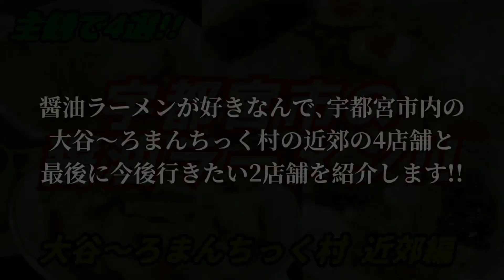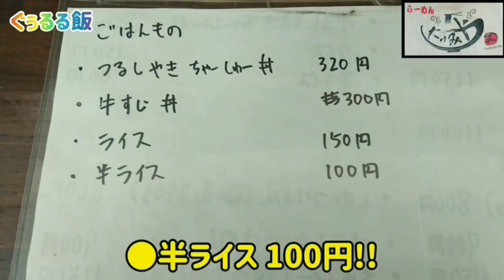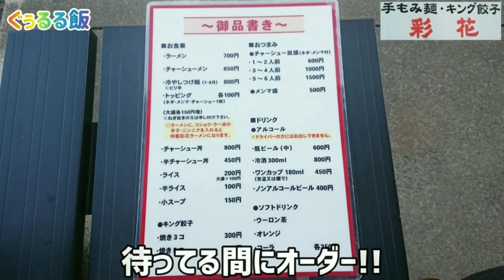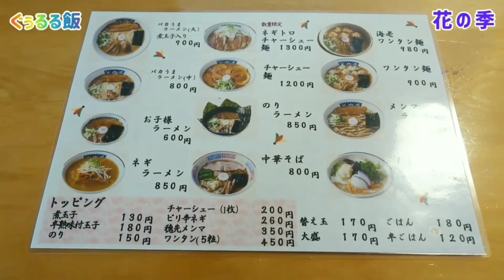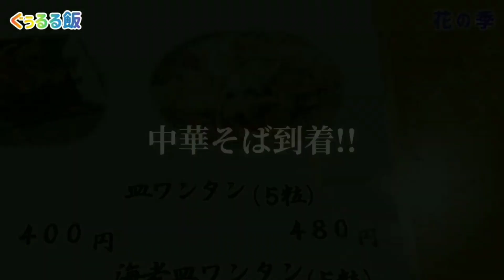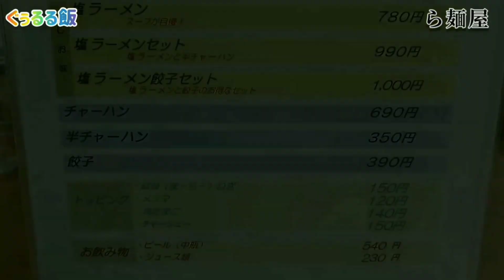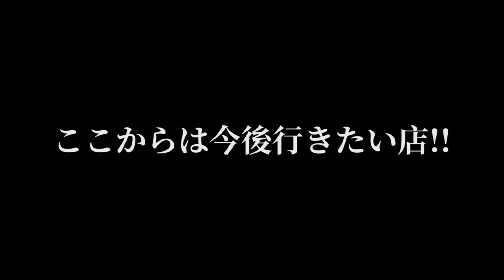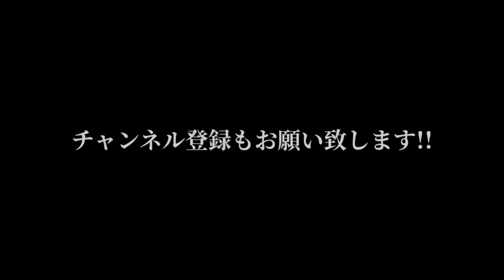訳あって再アップ【宇都宮のラーメン】大谷～ろまんちっく村近郊編 2021年